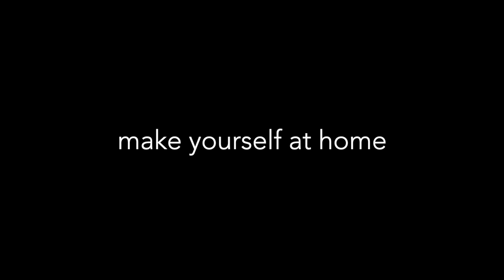The Guitar Store Southampton - Spotlight On Acoustic Guitars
Welcome to the Guitar Store Southampton.
For everything a guitarist needs; electric, acoustic, bass, pedals, amps, accessories, PA & home recording - we've got the right gear at the right price.

Just like snowflakes, no two guitars are the same, so its always great if you can try before you buy. We are a real guitar shop owned and run by musicians, rather than just a box-shifting warehouse, and all guitars are checked, inspected and set up by our in-house luthier before they find their new home.

We've been doing great business since 1987, recently achieving a 2020 Feefo Platinum Service Award. We would love to add you to our long list of happy customers. Support your local bricks & mortar, independent guitar shop.

THE GUITAR STORE

62-64 Commercial Road
Southampton SO15 1GD